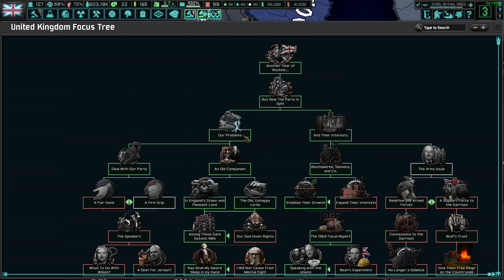HoI IV: TNO: Last Days of Europe - Great Britain - Part 12 - DB333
Winter has passed over us. But the storm comes ever closer...